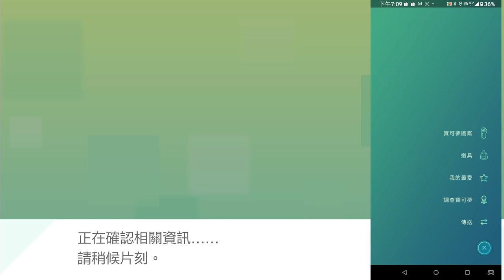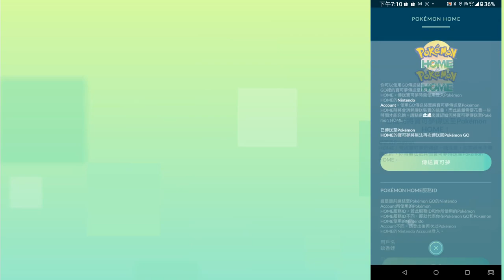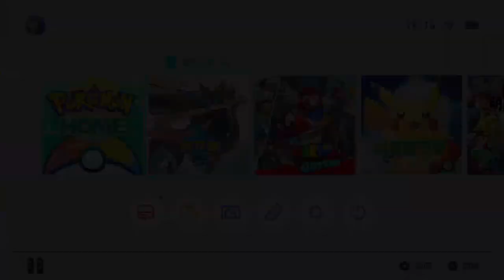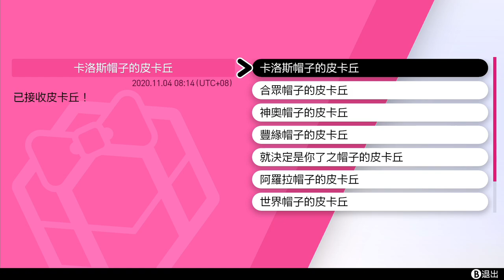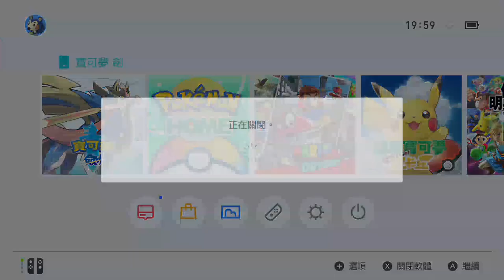[寶可夢劍] #1 傳送極巨蚊香君 攻水道館露璃娜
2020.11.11紀念Pokemon Go開放傳入Pokemon HOME進劍盾
10:24 道館戰開始
21:00 咖哩試吃